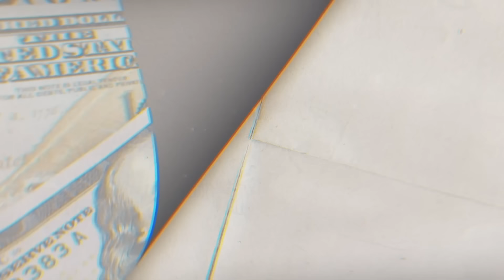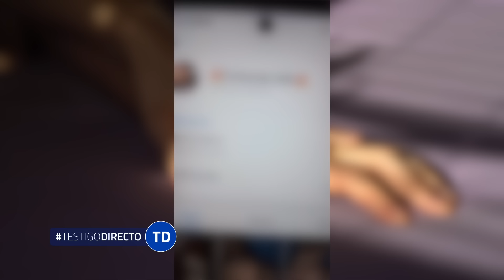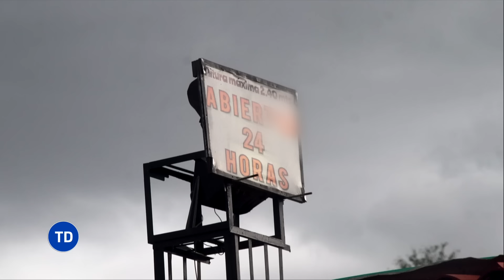Nos Infiltramos En Uno De Los Trabajos Más Peligrosos y Mejor Pagados De Venezuela - Testigo Directo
Nuestro equipo periodístico de testigo directo se infiltró entre varias servidoras sexuales de Caracas en Venezuela para demostrar como este negocio ha crecido ante la necesidad y la falta de oportunidades laborales en ese país. Nuestra periodista Natalia roca durante varias horas hizo parte de ellas ,aunque algunas la insultaron por entrar a la zona.
Nos Infiltramos En Uno De Los Negocios Más Rentables Y Peligrosos De Venezuela - Testigo Directo

Por las locaciones en las que nos permitieron grabar 🙏🏻